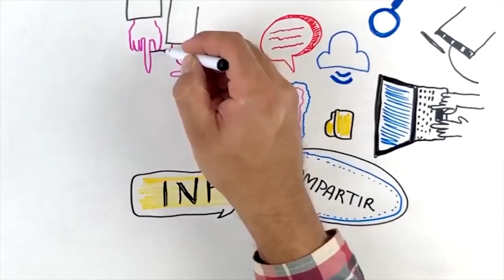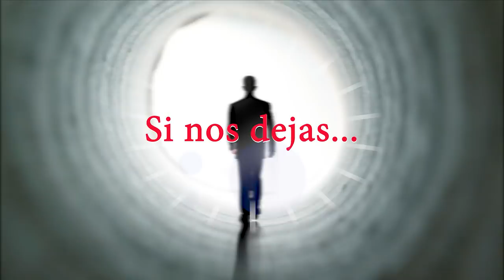Fuimos CRIADAS por los HARE KRISHNA y ahora contamos TODOS SUS SECRETOS | Sobrevivientes Sectas #23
Un grupo de valientes mujeres ex Hare Krishna cuentan por primera vez el calvario que vivieron ahí dentro, apoya nuestra lucha y ayúdanos suscribiéndote, activando la campanita, poniendo like y comentando para que el algoritmo de YouTube muestre nuestro contenido